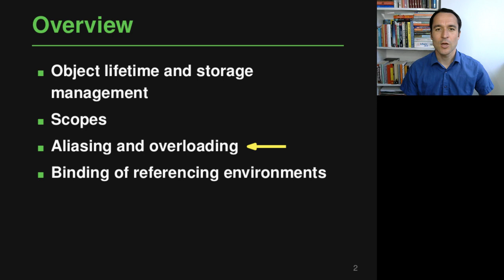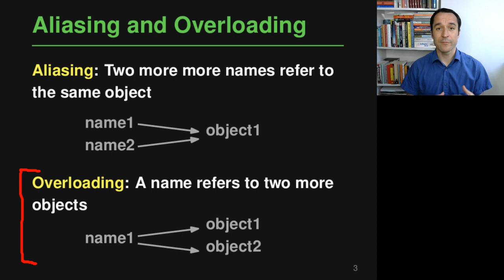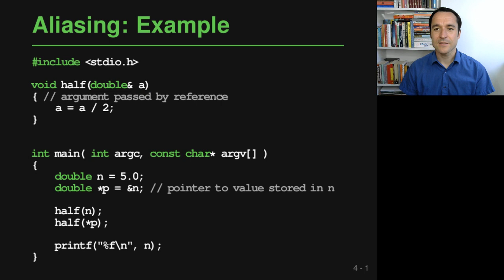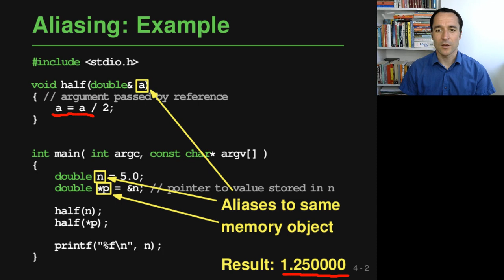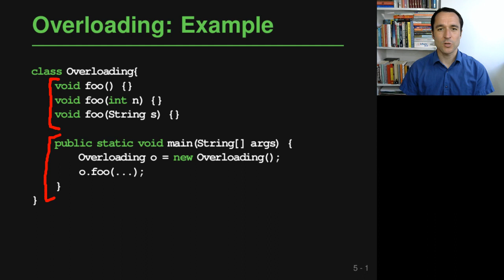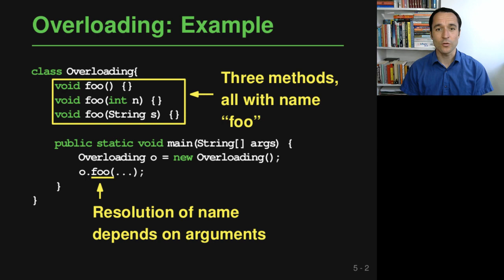Lecture "Names, Scopes, Bindings (Part 4, Aliasing and Overloading)" of "Programming Paradigms"